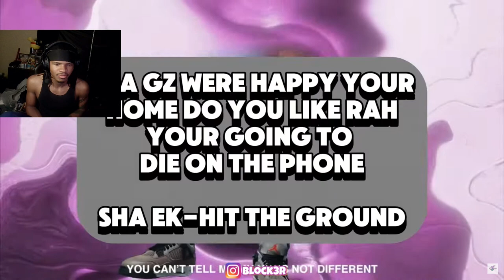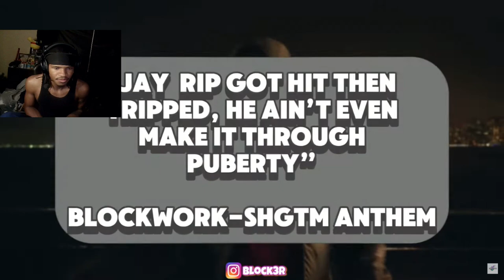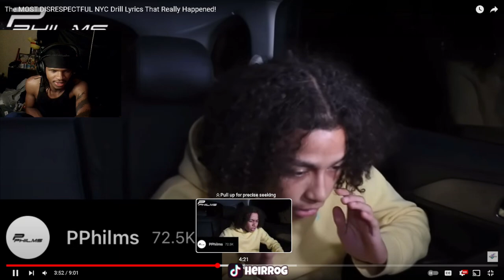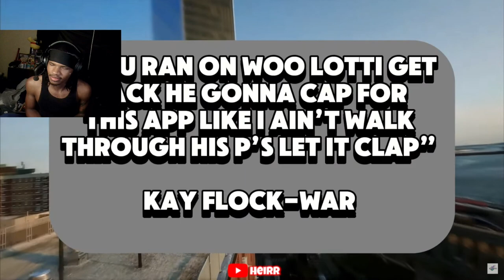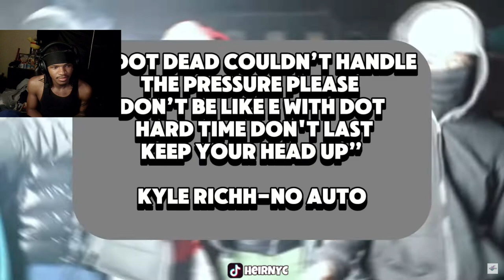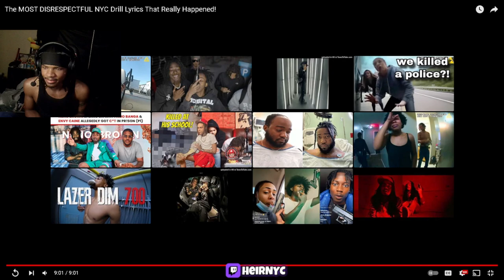The MOST DISRESPECTFUL NYC Drill Lyrics That Really Happened! (REACTION)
The MOST DISRESPECTFUL NYC Drill Lyrics That Really Happened!